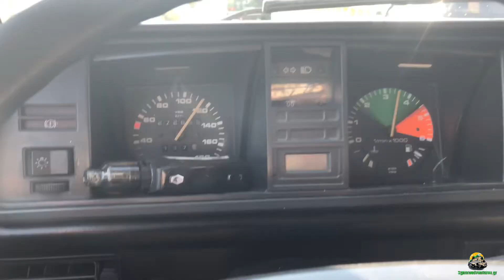3 syncros off-road camping 🏕 🏖 🚐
Poseidi

Chalkidiki

2 t3 syncros 14’’
1 t3 Syncro 16’’